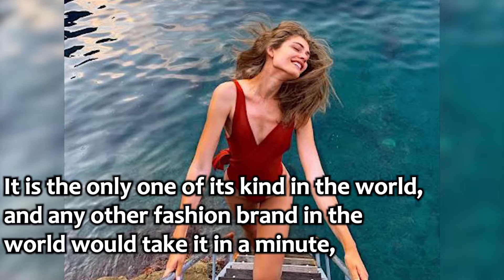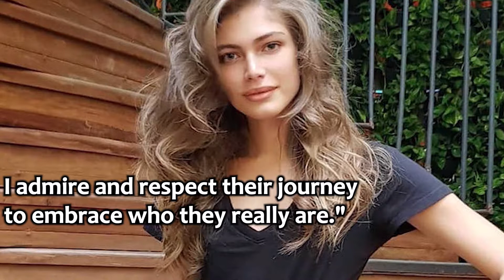'Valentina Sampaio Is Reportedly Victoria's Secret's First Transgender Model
Valentina Sampaio has reportedly been hired to appear in a Victoria's Secretcampaign,
which would make her the first openly transgender model for the lingerie company, which has been trying to rebrand.
The 22-year-old Brazilian recently posted on her Instagram page a photo of her sitting in a bathrobe
backstage at what she said was a photo shoot for the company's PINK line on Long Island, New York.